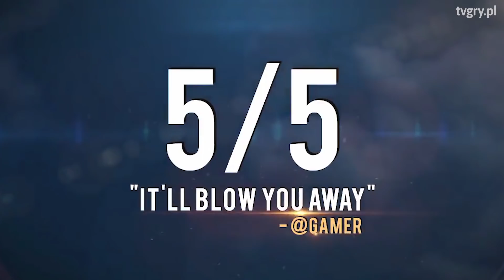Kiedy remake gry nie jest dość dobry. FLESZ – 29 stycznia 2020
Premiera Warcraft 3 Reforged odnowiła zainteresowanie kultowym uniwersum, ale zrodziła też pytania o jakość nowej wersji. We Fleszu mówimy też o następnym DLC do Dead Cells, recenzjach The Walking Dead w wersji VR oraz sprzedaży Valve Index.